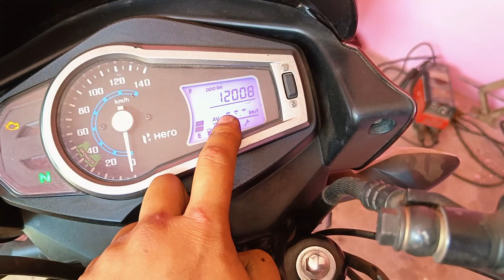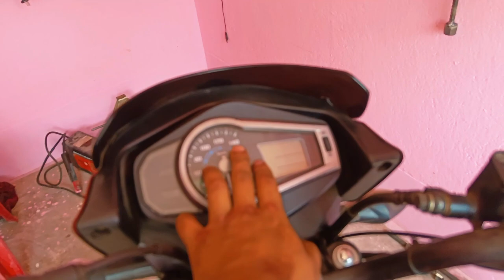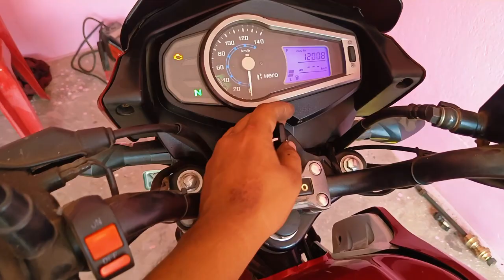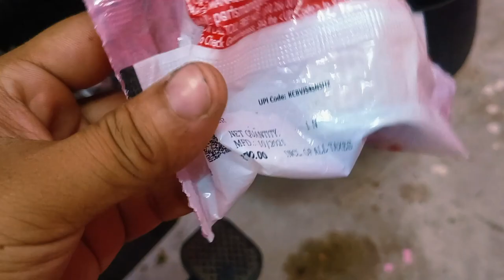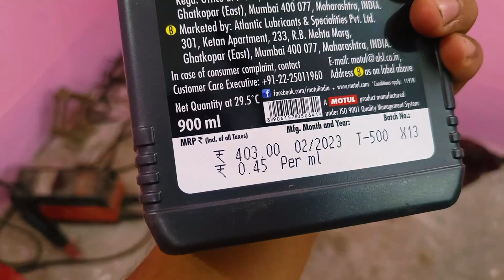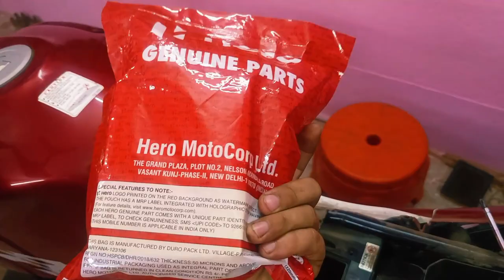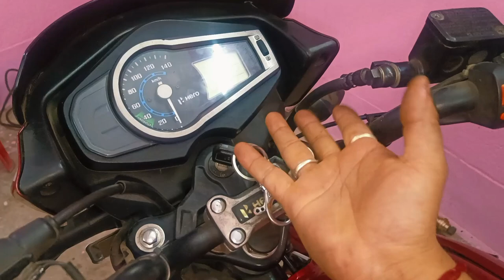Glamour Bs6 pe Drum brake fir vi Disc system Q?🤔....Any one can Answer it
My Workshop Tools:-(Amazon Buy Links)
1.black&daker 550w hammer drill
2.boch GWS600 (670w) angle grinder
3.Taparia 1260-3 Steel C-Clamp (Grey)
4. MULTITECH Steel Two in One Screw Driver
5. AGARO CD 2102 Cordless Screw Driver/Drill
6. Minus Led Headlight 7 inch
C6 LED Headlight Bulb 36w(395/-)
7. Splender LHCombination Switch
8. RX 100 Headlight
9. Custom Normal Tail Light